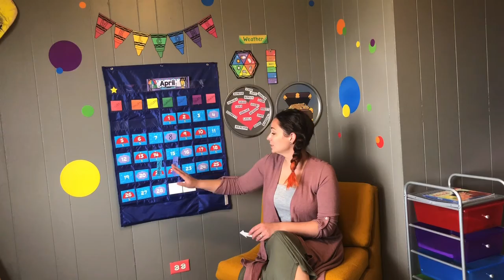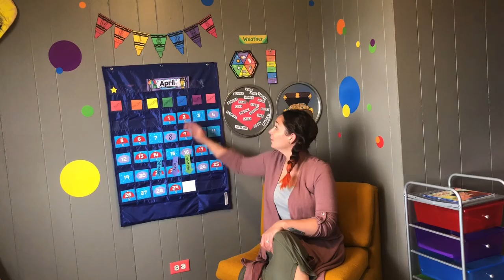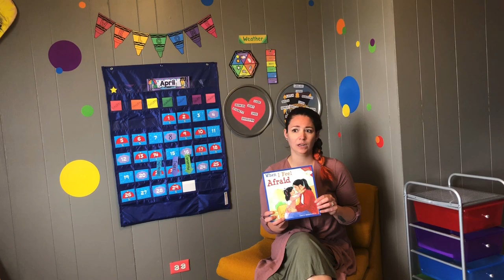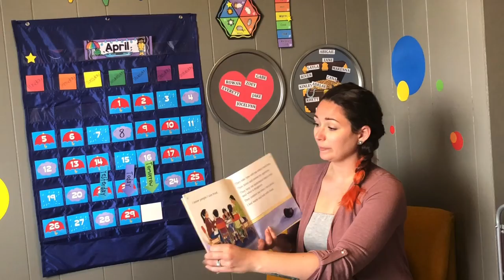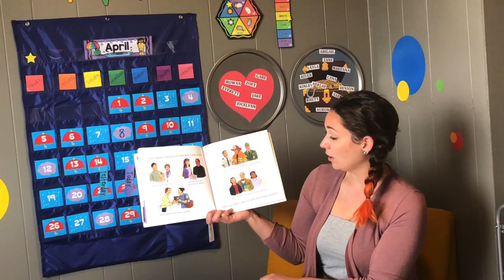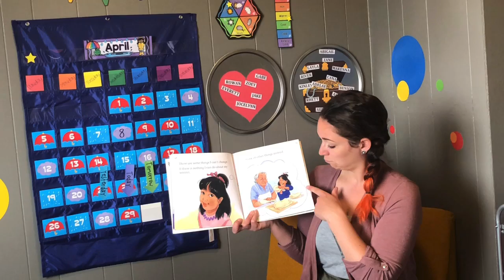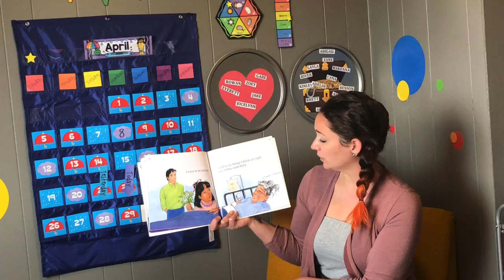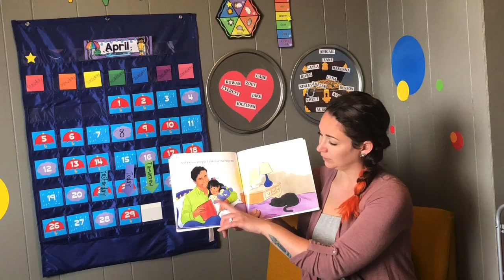4/29/2020 Calendar Time and Feeling Afraid Mini Lesson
We will discuss what it means to feel afraid and what to do when we have this feeling.